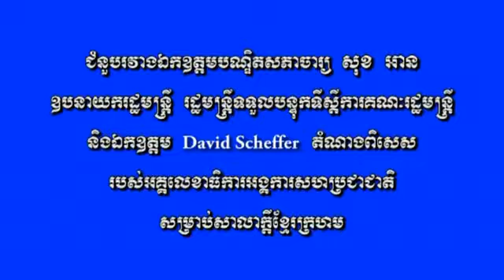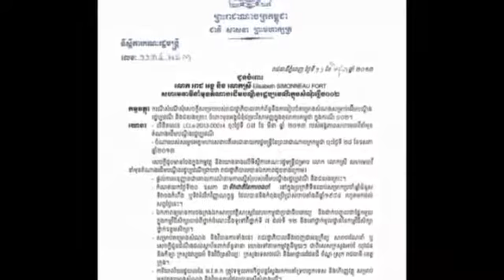20130816 DPMSA David Scheffer